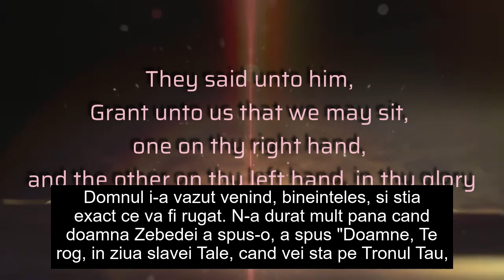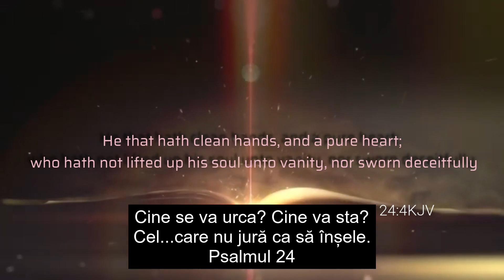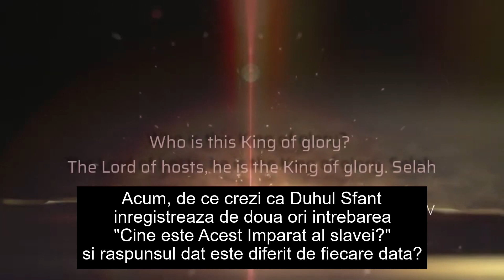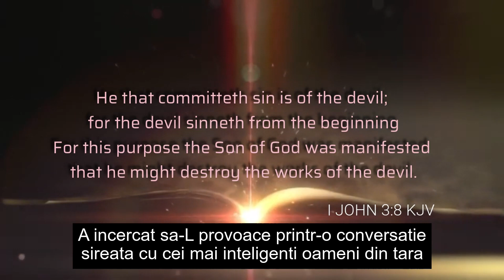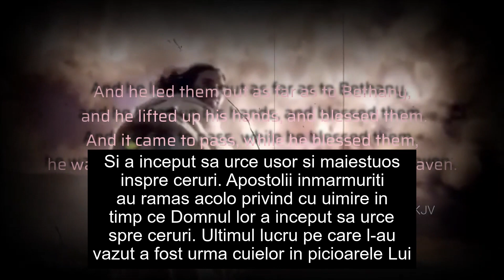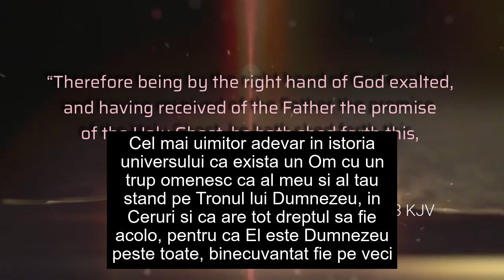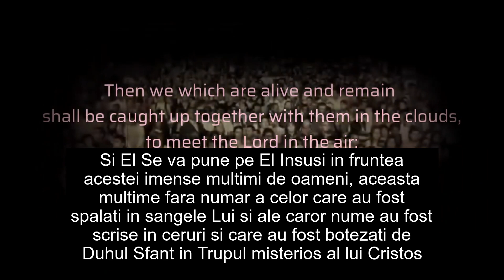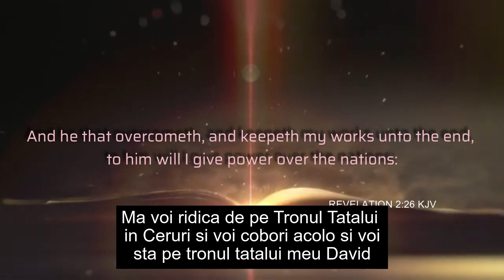Cine este Acest Imparat al slavei? | Dr. John Phillips (romana)